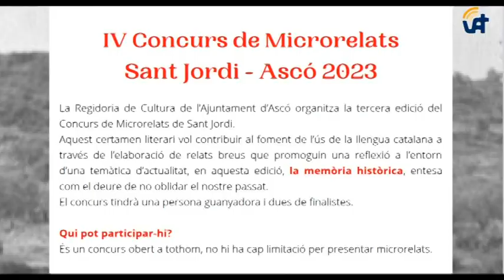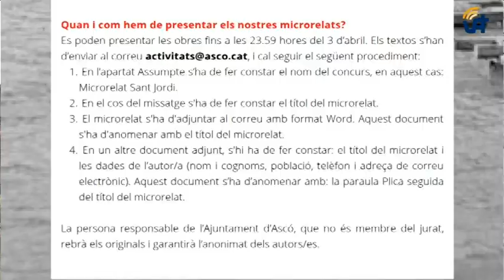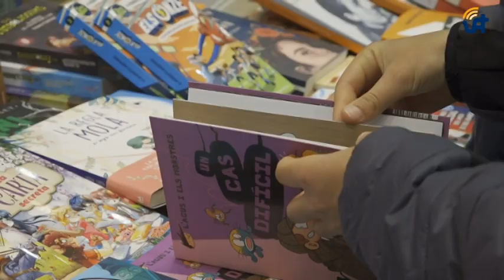Ascó Notícies: Es publiquen les bases del IV Concurs de Microrelats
23/02/2023.- L’Ajuntament d’Ascó ha publicat les bases de la quarta edició del concurs de Microrrelats després de l’èxit de les anteriors convocatòries, un guardó que va néixer en plena pandèmia. La temàtica d’enguany se centra en la Memòria Històrica.

* Si vols estar al dia de la informació d'actualitat local, subscriu'te al nostre canal! Gràcies!